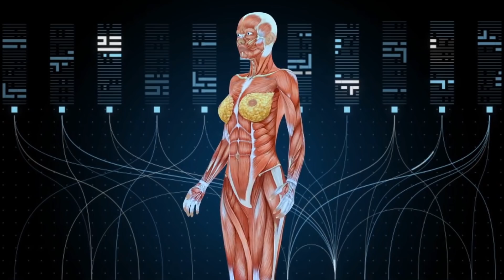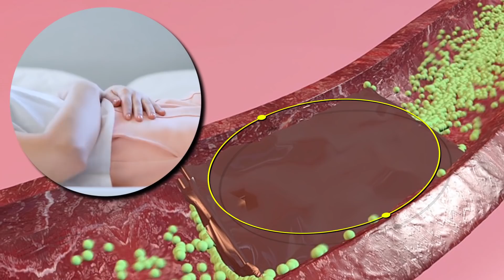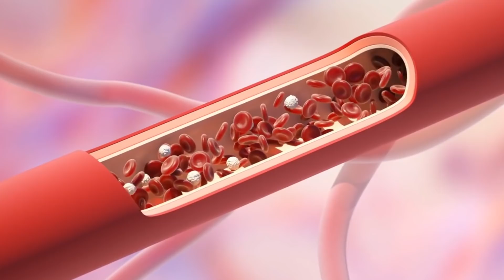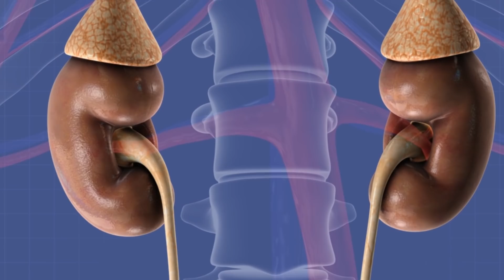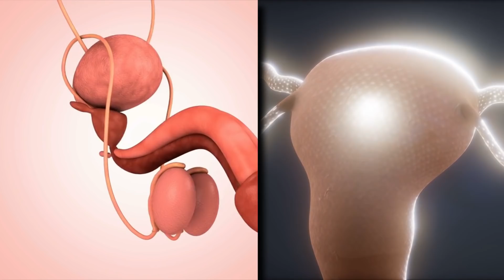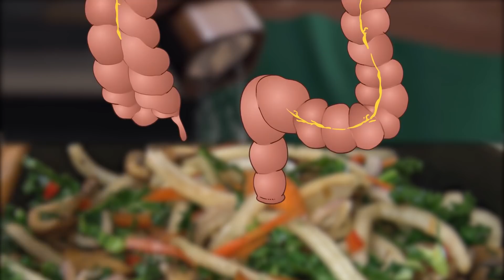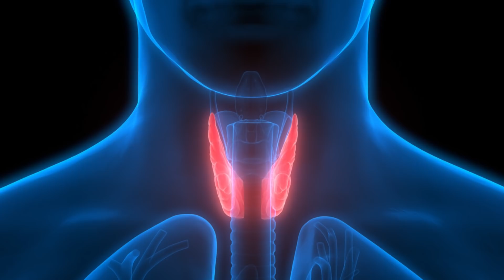Hangi Organlarımız Olmadan da Yaşayabiliriz?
Hangi Organlarımız Olmadan Yaşayabiliriz? Dalak, Mide, Üreme Organları, Kolon (Kalın Bağırsak), Safra Kesesi, Apandis ve Böbrekler Olmadan Yaşamak Mümkün mü? Vücudumuzda Kullanılmaya Organlar Hangileridir? @Bilim101 Türkçe Kısa Belgesel ve İlginç Bilgiler Kanalı